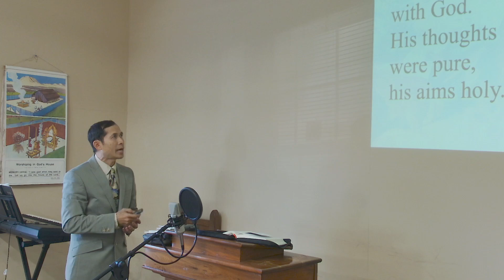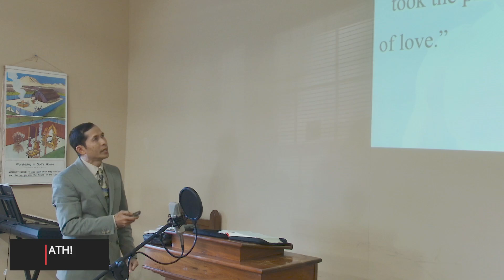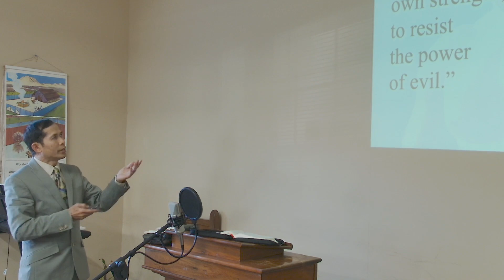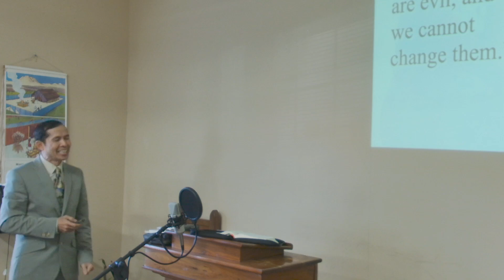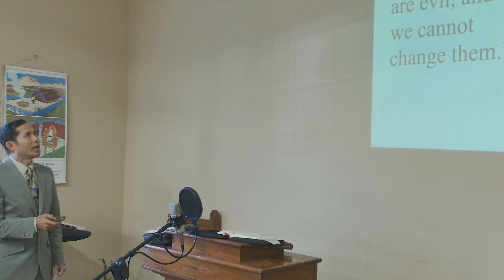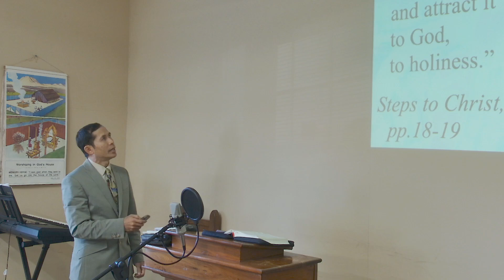ជំហាន​ទៅ​កាន់​ជីវិត​អស់កល្ប​ជានិច្ច - ផ្នែក​ទី 2 (ជាមួយ​នឹង​សុខភាព​បន្តិច)